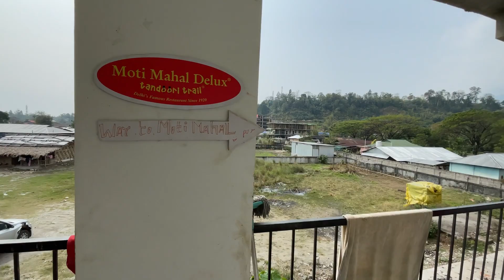Aaj Sabh Yaya Ka School Gya Aur Breakfast Bhi Bahar Mein Kya | Daily Vlog | Family Vlog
Aur breakfast ke liye bahar gya